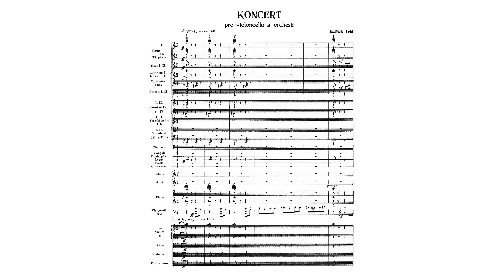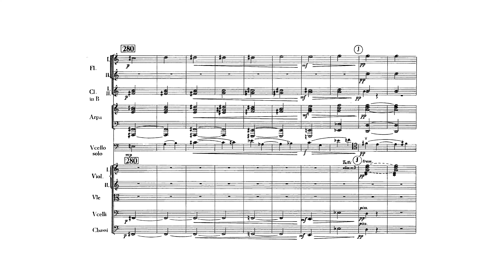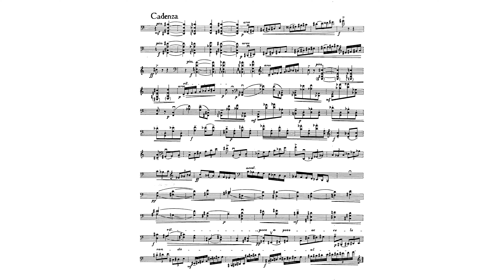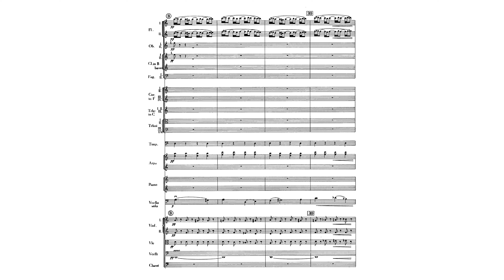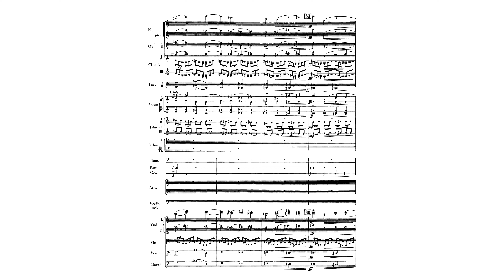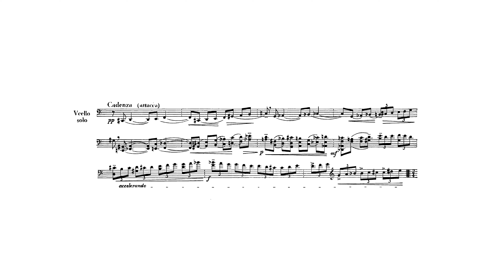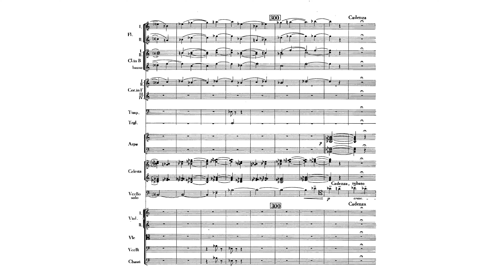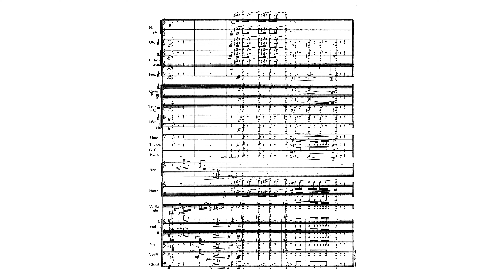Feld: Cello Concerto — Full Score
Jindřich Feld: Cello Concerto – composed in 1958 ∙

Prague Radio Symphony Orchestra ∙
František Smetana, cello ∙
Alois Klíma, conductor ∙

I. Allegro  00:00 ∙
II. Grave  10:31 ∙
III. Allegro con brio  20:24 ∙

Translated Title: Koncert pro violoncello a orchestr  / Concerto pour violoncelle et orchestre / Cellokonzert